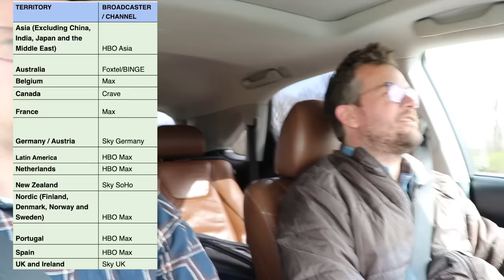Hank and John Reunited WITH RAX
In which John and Hank take a road trip to Rax, answer very few of your questions, sing, and wonder what Zeus wants. Goats. He wants goats.